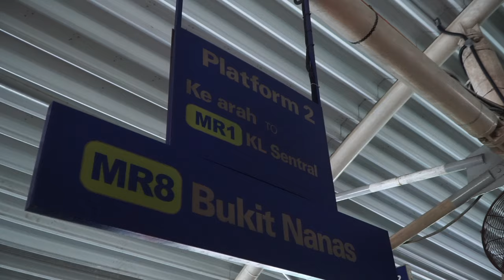Batu Caves in Kuala Lumpur (Kuala Lumpur, Malaysia Vlog 2)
This vlog is basically 90% monkeys!

Our second and last full day in Kuala Lumpur was awesome! SO many monkeys to see at the Batu Caves. Delicious Indian Food in Malaysia. Malaysia is a food paradise with a mix of Chinese Street Food, Malaysian Street food and Indian Street food it is one of the best destinations to eat delicious Street Food!